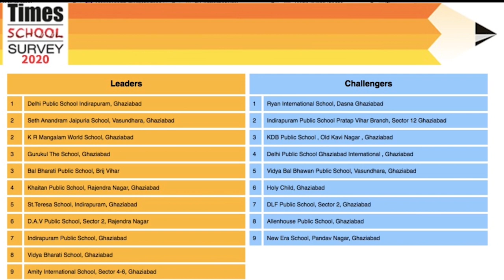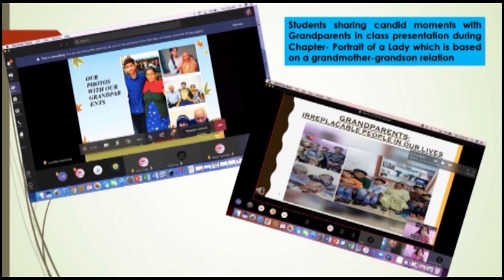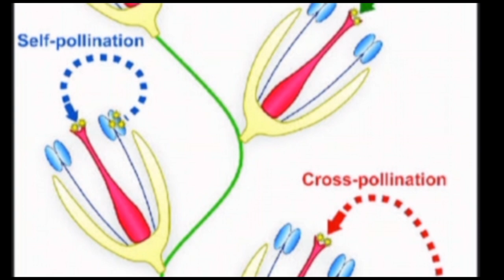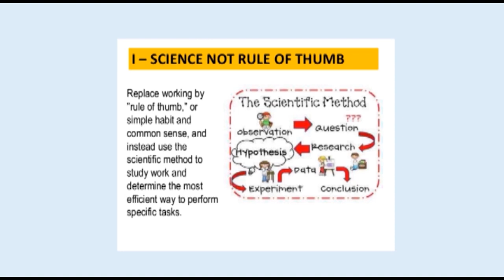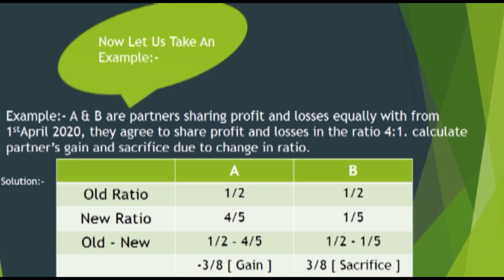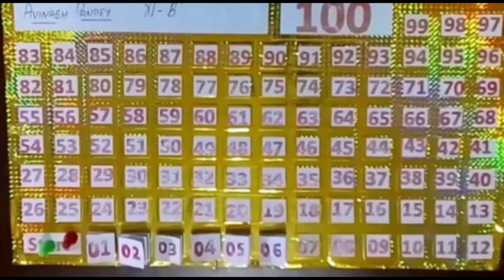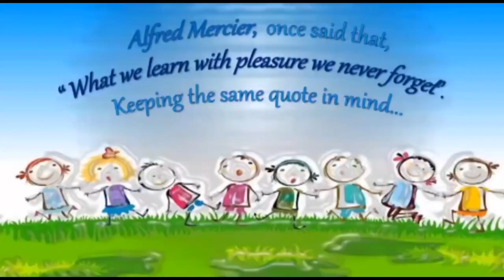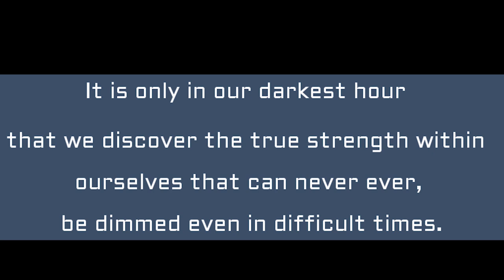ARTATHON 2021|Dav Sahibabad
Art integrated Learning (AIL) is a teaching-learning model which is based on learning ‘through the arts’ and ‘with the arts’- a process where art becomes the medium of teaching learning and a key to understand concepts within any subject of the curriculum. Learners explore creatively while building connections between different concepts through various art forms. So, let us now voyage into this concept of Art Integrated Learning through our virtual exhibition- ARTATHON